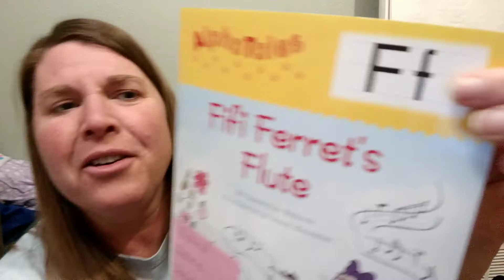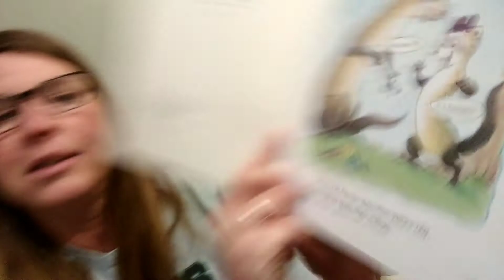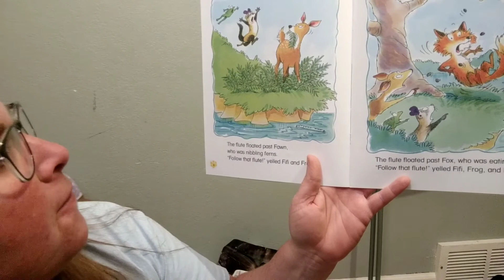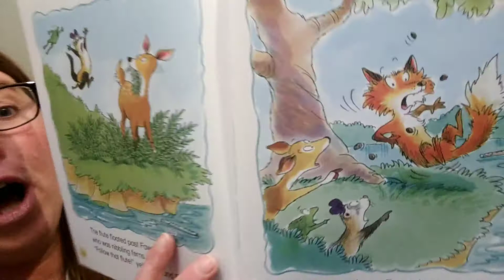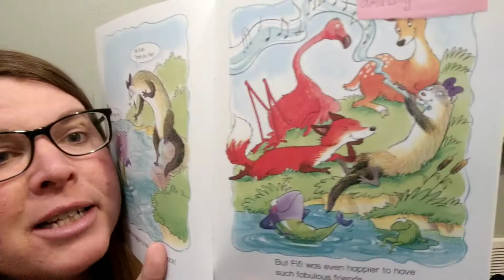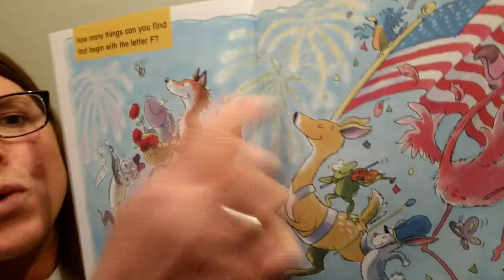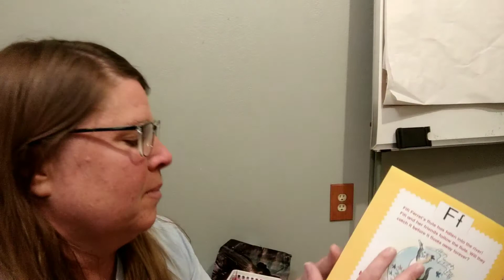Fifi ferret's flute by Samantha Berger